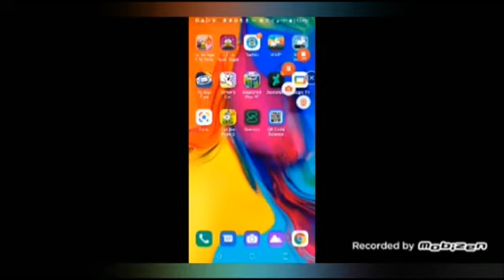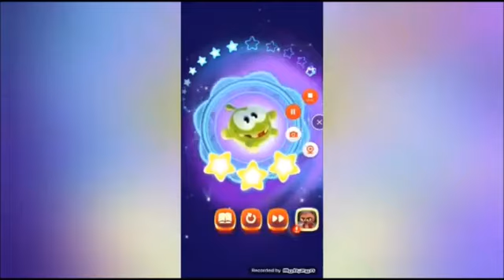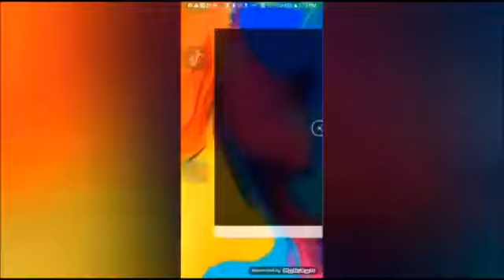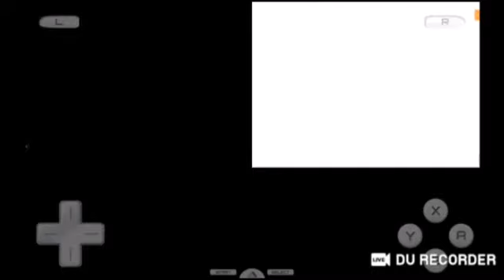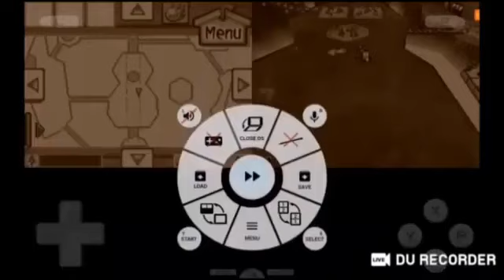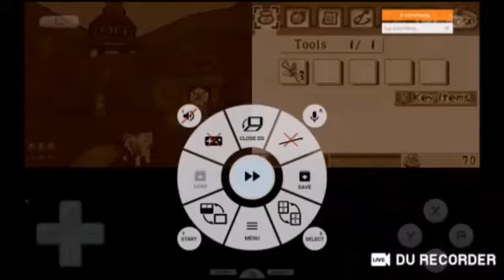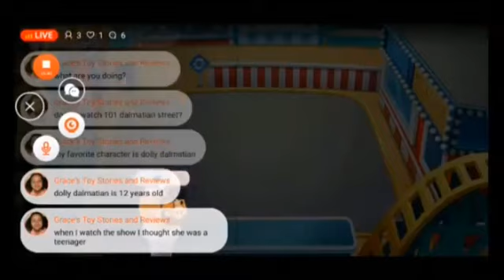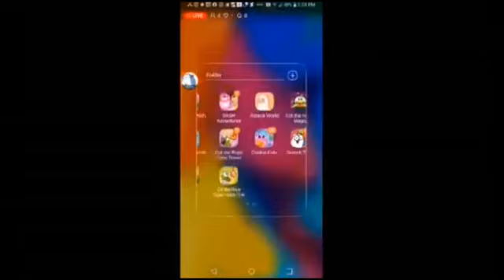November 30, 2023(3)